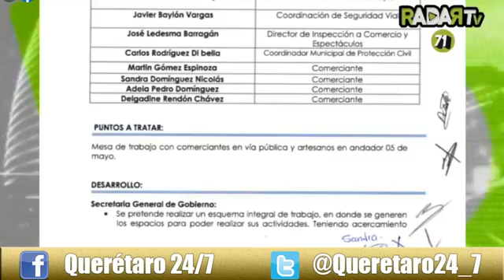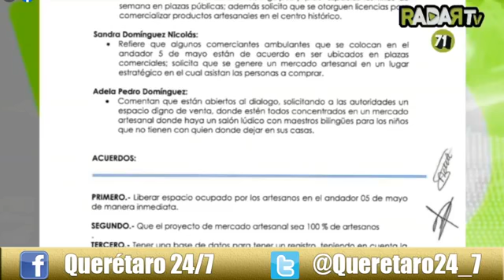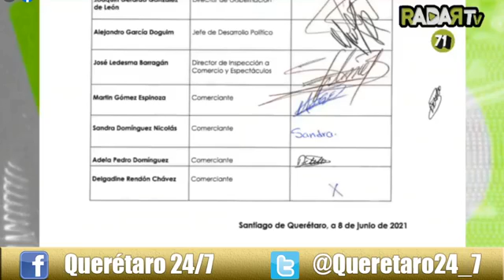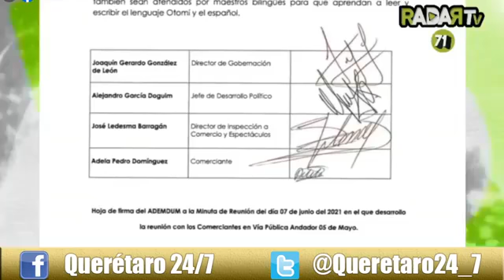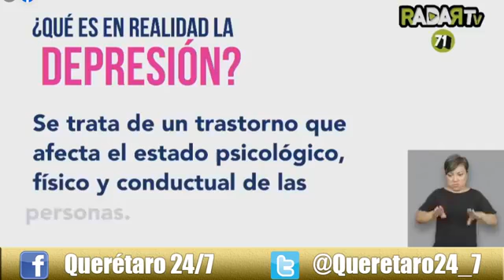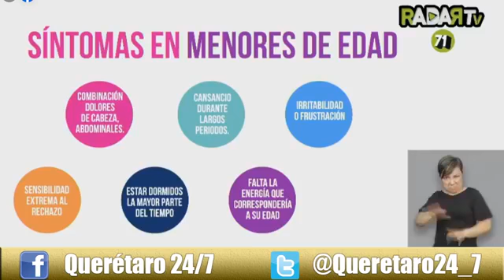Querétaro 24-7 Noticias (10 de junio del 2021)